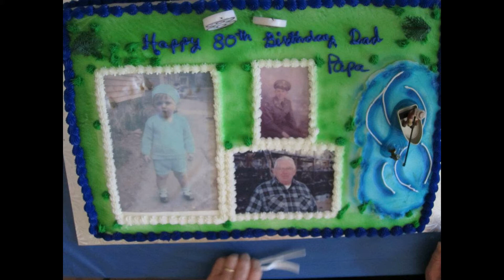Donald Harvey Coulombe Sr.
Don Coulombe Memorial

I own no rights to the music played.